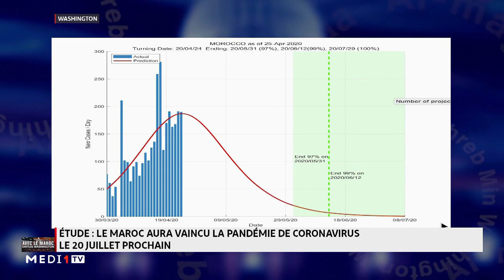AvecLeMarocDepuisWashington.. Coronavirus: les phases difficiles de la propagation dépassées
Coronavirus: les phases difficiles de la propagation dépassées